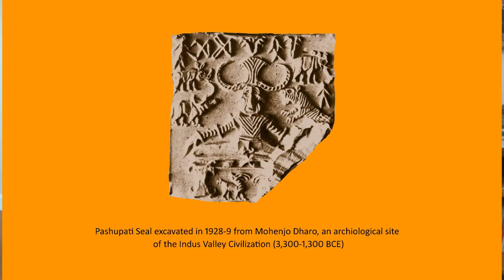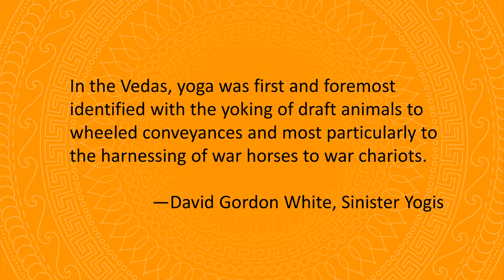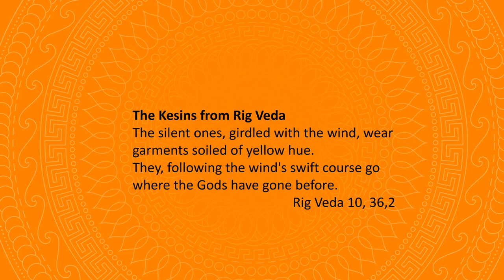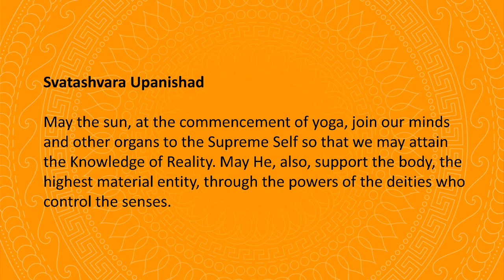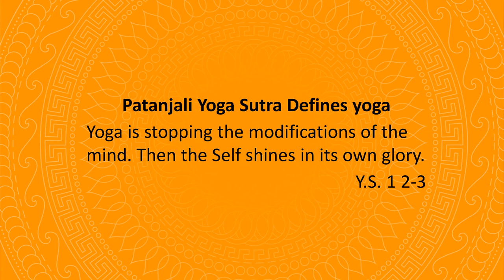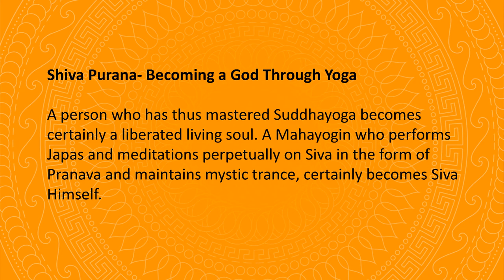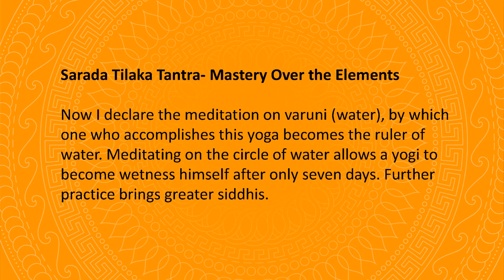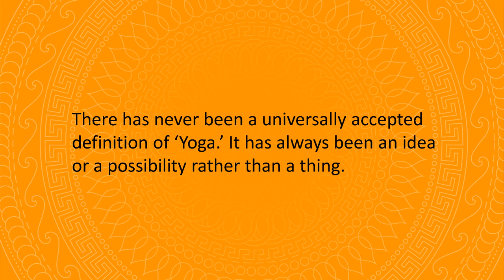The History of Yoga Yoganand Michael Carroll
A 30 min talk on the history of Yoga.